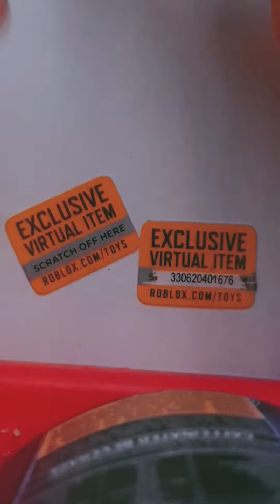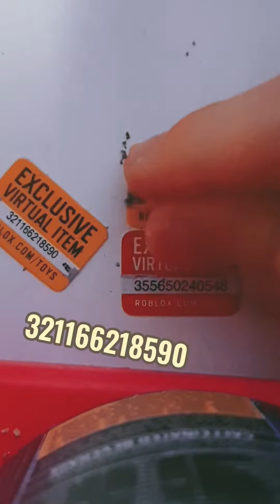ALOT TO GIVE AWAY FREE ROBLOX VIRTUAL ITEM TOY CODES🧧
GIVING ALOT OF ROBLOX TOY VIRTUAL ITEM CODES!
Go to
Roblox.com/toys/redeem page
and make sure you put in the right details or it may been already redeemed by someone in this video!

All my videos are legit and legal
for entertainment and having fun and giving people free virtual codes! on ROBLOX games